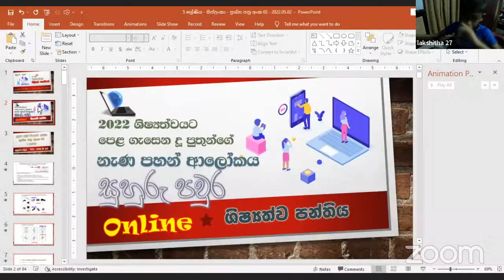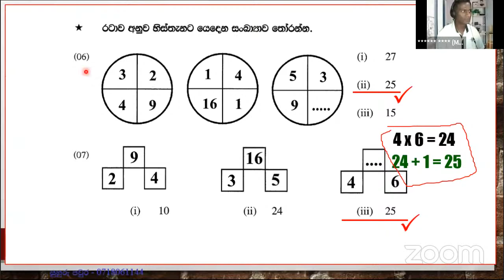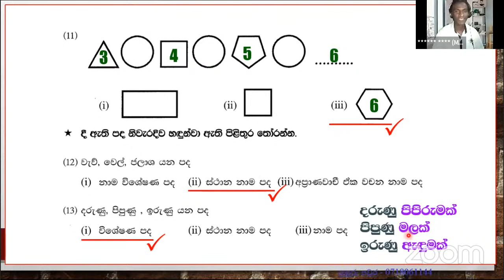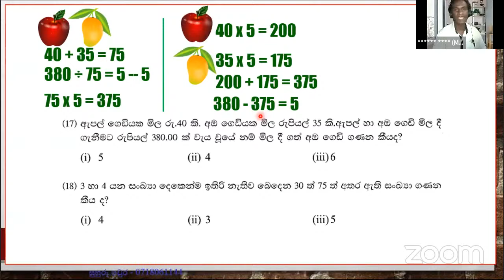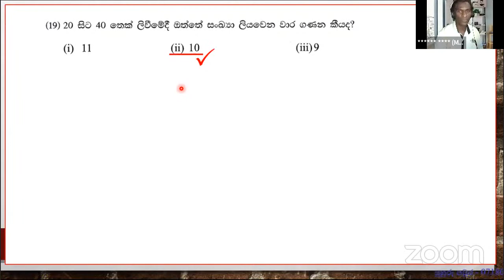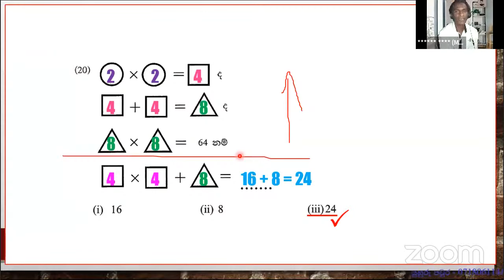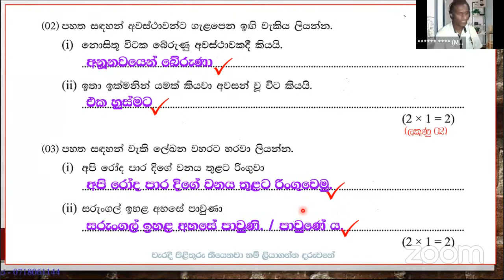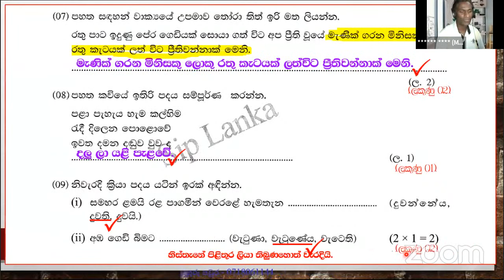5 ශ්‍රේණිය ශිෂ්‍යත්ව | (2022.05.02) සඳුදා පෙ.ව.7.00 - 9.00 තෙක් අතිරේක පන්තිය | ප්‍රශ්න පත්‍ර අංක 02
සුහුරු පවුර - 2022 අපේ ආචාර්ය මණ්ඩලය

2022 | පෙර පාසල | සෙව්වන්දි ජයතිලක ගුරුතුමිය
2022 | 1, 2 ශ්‍රේණි | ශිෂ්‍යත්ව | මනෝරි දමයන්ති ගුරුතුමිය
2022 | 1, 2 ශ්‍රේණි | ඉංග්‍රීසි | වාසනා කුමාරි ගුරුතුමිය
2022 | 3 ශ්‍රේණිය | ශිෂ්‍යත්ව | අමන්දා තිසේරා ගුරුතුමිය
2022 | 3 ශ්‍රේණිය | ගැටලු විසඳීම | හිරුණි සෙව්වන්දි ගුරුතුමිය
2022 | 3  - 4 ශ්‍රේණි | ඉංග්‍රීසි | ගංගා තුෂාරි ගුරුතුමිය
2022 | 4 ශ්‍රේණිය | ශිෂ්‍යත්ව | සකුන්තලා බාලසූරිය ගුරුතුමිය
2022 | 4  - 5 ශ්‍රේණි | ගැටලු විසඳීම | අනුර ජයසේකර ගුරුතුමා
2022 | 5 ශ්‍රේණිය | ශිෂ්‍යත්ව | අනුර ජයසේකර ගුරුතුමා
2022 | 5 ශ්‍රේණිය | ඉංග්‍රීසි | අචිනී වික්‍රමරත්න ගුරුතුමිය
2022 | 1  - 5 ශ්‍රේණි | දෙමළ | මිහිරංගනී නුවරපක්ෂ ගුරුතුමිය
2022 | 6 ශ්‍රේණිය | විද්‍යාව | ගීතා සජීවනී ගුරුතුමිය
2022 | 6 ශ්‍රේණිය | දෙමළ | අනූෂා සුභාෂිණී ගුරුතුමිය

එක් එක් ශ්‍රේණිවලට අදාළ පාඩම් පහසුවෙන් සොයා ගැනීමට පහත එක් එක් ලින්ක් භාවිතා කරන්න.
SP1 - 1 ශ්‍රේණිය පාඩම්
SP2 - 2 ශ්‍රේණිය පාඩම්
SP3 - 3 ශ්‍රේණිය පාඩම්
SP4 - 4 ශ්‍රේණිය පාඩම්
SP5 - 5 ශ්‍රේණිය පාඩම්
SP6 - 6 ශ්‍රේණිය පාඩම්

සුහුරු පවුර Online ශිෂ්‍යත්ව; සිංහල, පරිසරය, ගණිතය, ඉංග්‍රීසි, විද්‍යාව සහ දෙමළ පන්ති සඳහා විමසන්න. 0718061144

අලුත් පාඩමක් සමගින් ලබන  සතියේ අපි නැවත හමුවෙමු.
ඔබට සුබ දවසක්. !!!
_සුහුරු පවුර - SUHURU PAWURA Online Private School_

zoom තාක්ෂණය ඔස්සේ ඉගෙනුම් ඉගැන්වීම් කටයුතු සිදු කරන ගුරු භවතුන් සමූහයක් මෙම චැනලයට තම පාඩම් අප්ලෝඩ් කරනු ලැබේ. එම නිසා ඔබට රිසි සේ පාඩම් නැරඹිය හැකිය.

චැනලය සබ්ස්ක්‍රය්බ් කරන්න. එවිට ඔබට වඩාත් ඵලදායී සේවාවක් ලැබෙනු ඇත.